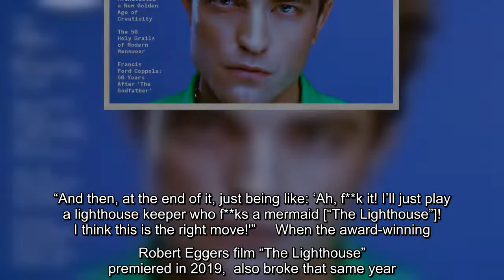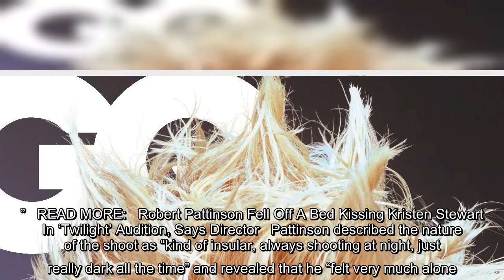It's been a long time since Robert Pattinson rose to fame with the teen-vampire saga "Twilight". The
It's been a long time since Robert Pattinson rose to fame with the teen-vampire saga "Twilight". The 35-year-old actor's 2008 breakout role as Edward Cullen set him up for success and led him down a particular path in Hollywood. Pattinson took on roles in smaller films with singular filmmakers, which was all part of his…